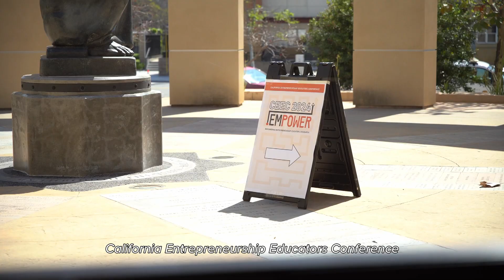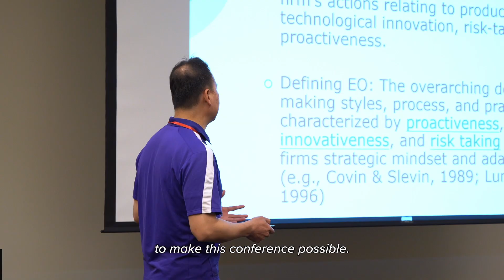CEEC 2024 Empower2min